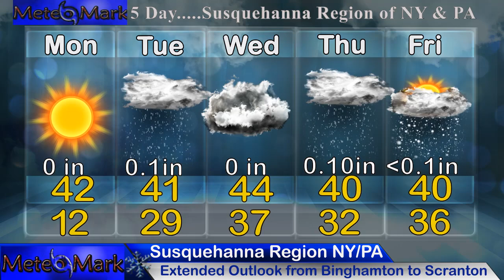Extreme Eastern New England Snow Jan 15-17, then Potential Bigger East Coast Storm Jan 23? & Tropics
A Winter Storm Coastal Low is causing some snowfall in extreme eastern New England from parts of Cape Code, Eastern Massachusetts and Maine through Monday and watching the potential for a possible east coast storm around the January 23rd time frame. What are the chances, and could this warm quiet weather trend in the east begin to break down eventually and when? All the details including your tropical update for the Western Pacific, and all your weather outlooks through January and into February in this edition of Weather Northeastern & Weather Eastern!

0:04 - Full Weather Outlook introduction
0:45 - Upper Level Pattern 1/15/23 through 1/23/23
1:48 - HRRR Future Radar New England Storm 1/15/23 to 1/17/23
3:37 - Total Snowfall Accumulation Eastern New England
4:21 - Euro Model Run Analysis 1/15/23 through 1/23/23
8:27 - Polar Vortex Analysis 1/16/23 through 1/31/23
9:33 - CFS Medium Range Model Trends 1/15/23 through 2/16/23
11:14 - Atlantic Tropical Update 1/15/23 through 1/31/23
11:38 - Western Pacific Typhoon Outlook 1/15/23 through 1/31/23
13:41 - Viewer Sent in Photos & Videos
14:01 - Temperature Outlook 1/16/23 through 1/21/23
15:00 - Extended Outlook for Susquehanna Region of NY & PA
15:29 - Finale

Music
Item #51482439
Licensed To
Artist: wavebrigade
Description
MeteoMark